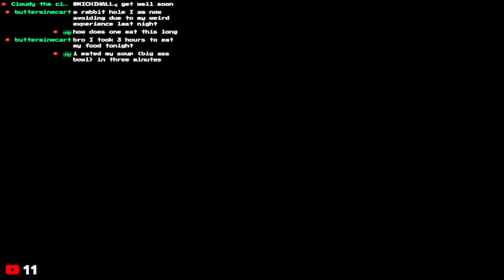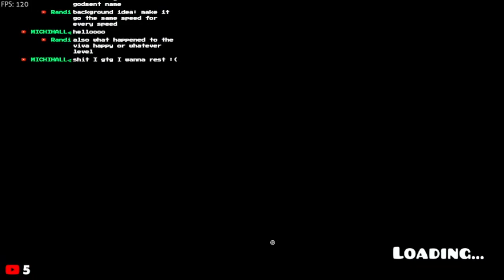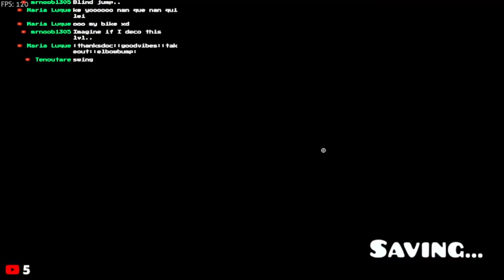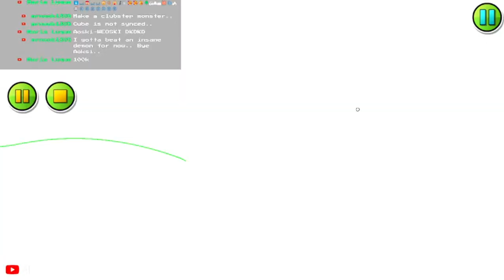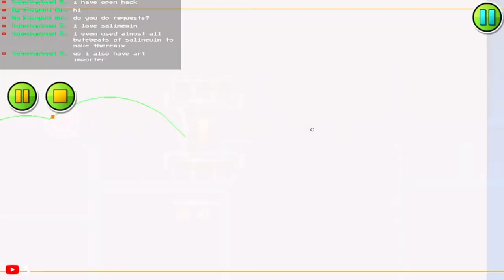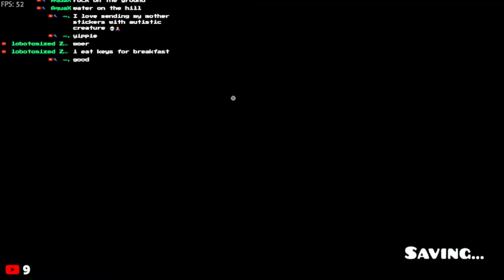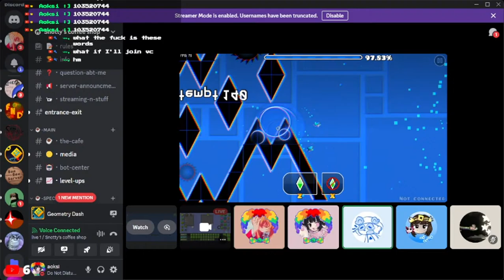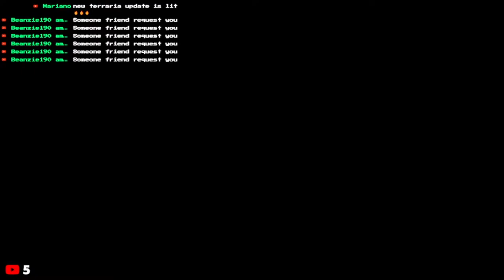🔴BUILDING "SALINEWIN" - Geometry Dash 2.2 | PART 23🔴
Welcome to my stream!! Hope you guys are having a fantastic day, and if not I'm here to make it better!✨️🤩
Be sure to like and sub for more daily streams and videos like these ones!💛

This is a positive stream, so being negative in the chat will result in a timeout!
If you overdo it, well let's just say it's not going to go well for you buddy :]

(Swearing is allowed! I'm not a family friendly yt ;w;)
Socials:
(X) Twitter: Aooxii

Rules:
No spamming
No begging for mod
No hate towards the creator (pls)
No offensive shits (unless if I also make an offensive joke, then you also can.)
Respect all the mods and people on my chat
And enjoy the stream!